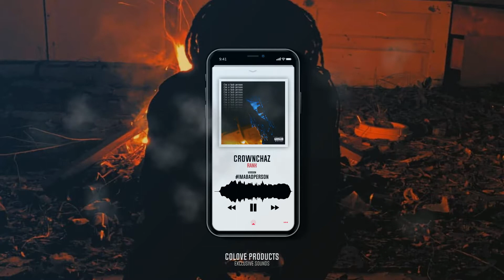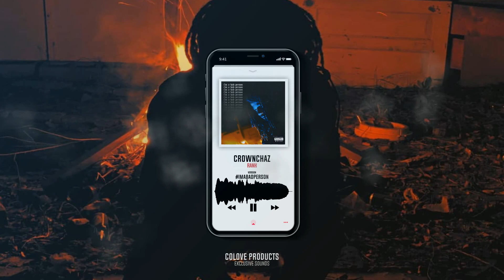CrownChaz - Rank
CrownChaz releases new project ImABadPerson and needless to say it has been making a big impact in North Carolina as a whole. Right here we have included a track off of the album called "Rank" which is produced by Joel Venom.